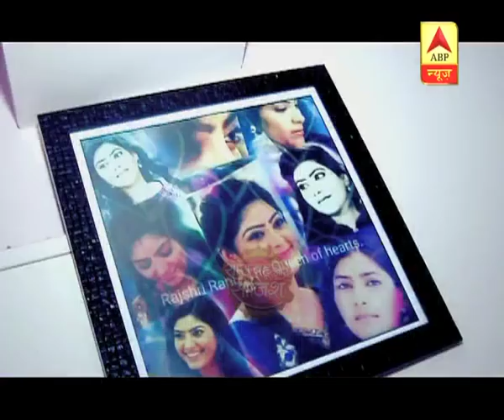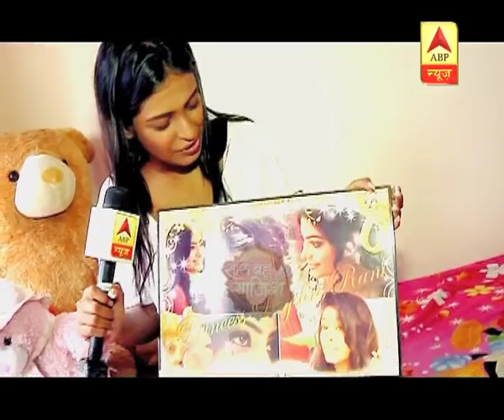Day Out: Poulomi Das aka Ananya of 'Dil Hi Toh Hai' shows her home and spends an entire day with SBS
Actress Poulomi Das who is currently playing the role of Ananya in Sony TV' serial 'Dil Hi Toh Hai' spent an entire day with SBS. Poulomi showed us her home, introduced her family and shared some of her unknown secrets as well.